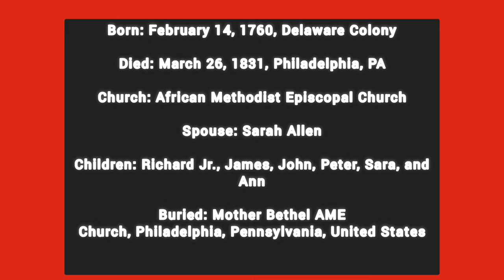American History | BLACK HISTORY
Happy Black History Month! It's that time again that we observe those that have made a big impact on our life today. A time that we set aside to learn about Black History.